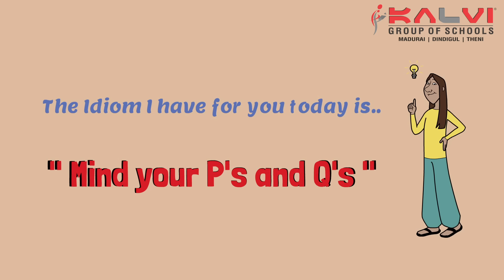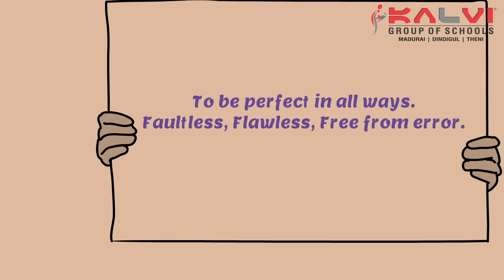Learn Word & Idiom of the day - Impeccable / Mind your Ps and Qs - by Kalvi Group of Schools.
An ardent attempt to benefit you with words and idiomatic phrases in English. Embellish your English.